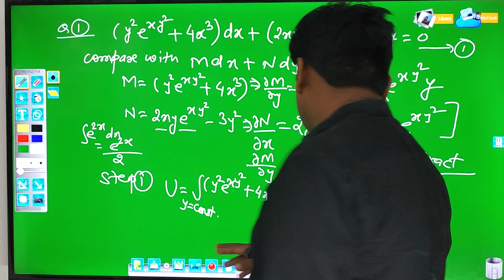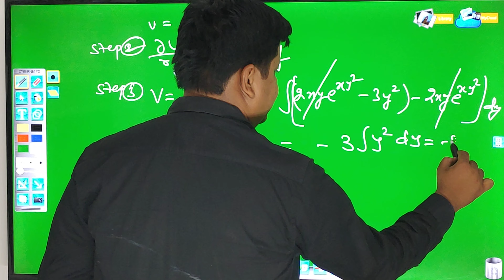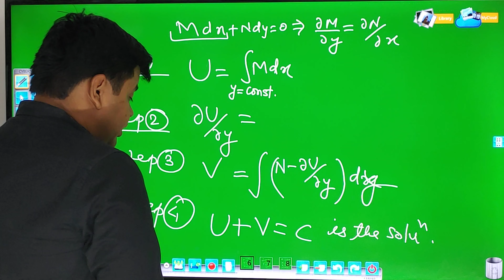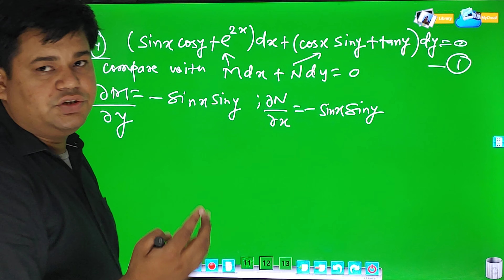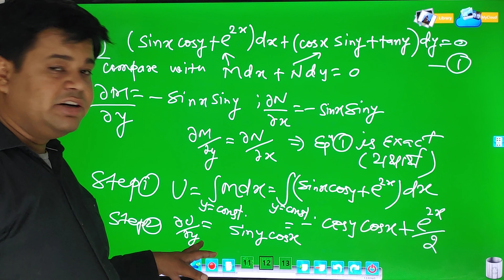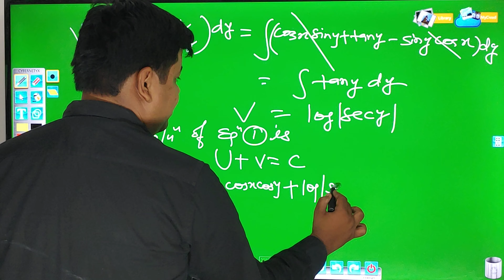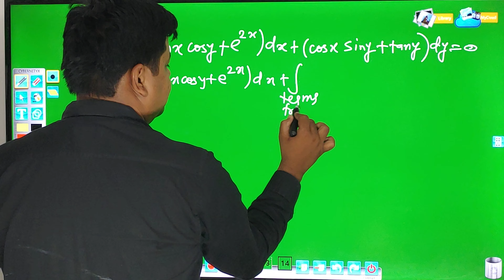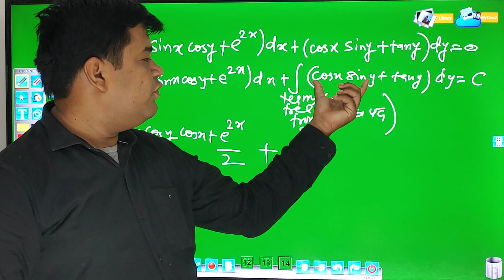Unit 1 part 1(ii) Exact Differential Equation